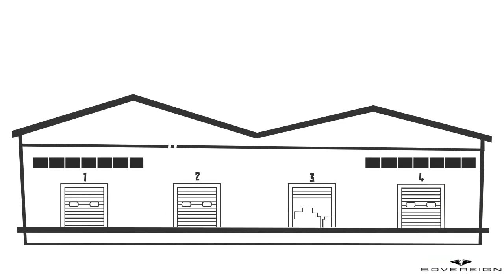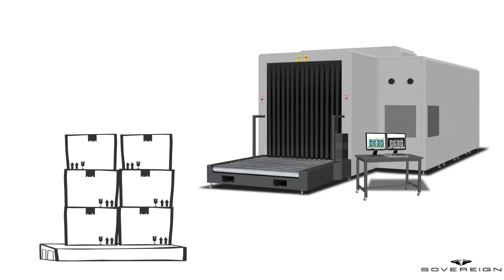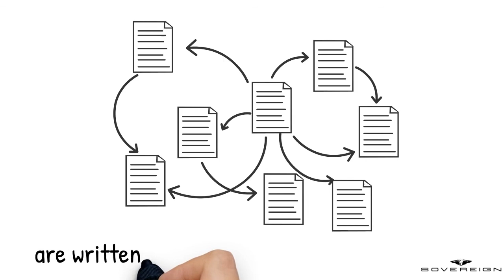Status Quo of Logistics - A case for the Blockchain?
This video describes a standard logistics air freight process. This isn't only confusing for you, but also for the industry. Can the Blockchain solve the mess? Video was shown during the talk of Martin Araman (Sovereign Speed) at our Logistics Meetup on Sep, 12th 2017.